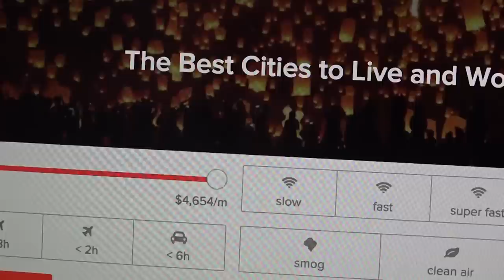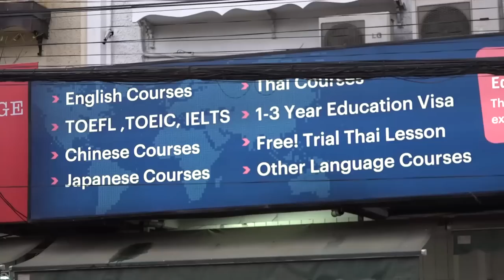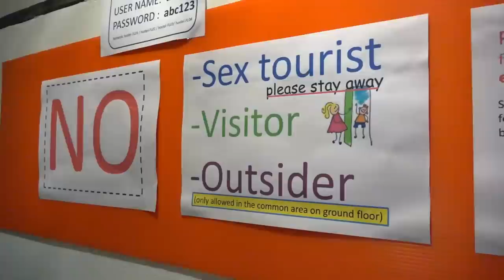How Thailand Perceives the Massive Influx of Digital Nomads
Thailand is one of the biggest digital nomad hubs in the world. Every year, more and more people visit it to travel inside the country, live there and work remotely. But what we hear comes mostly from nomads themselves. How do the Thai locals perceive digital nomads?

I talked with two local and influential people in the Thai startup scene and who are in touch with these digital nomads. Amarit Charoenpan is the co-founder of Hubba, one of the main co-working spaces in Bangkok, but also a big promoter of the ASEAN startup community. Nati Sang is founder of Makerspace Thailand, a space for hardware makers in Chiang Mai.

Together they shared their thoughts on misconceptions of digital nomad movement, the legal situation, rampant sex tourism and what the future of digital nomad movement could and should be.

*Thanks for Rob Meegan for helping me film parts of this video.

The entire production process has been finished in 2017. Thanks for all the support and encouragements!